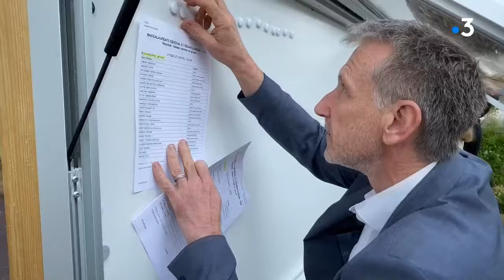A Dijon, la joie et l'émotion des lycéens après les résultats du bac